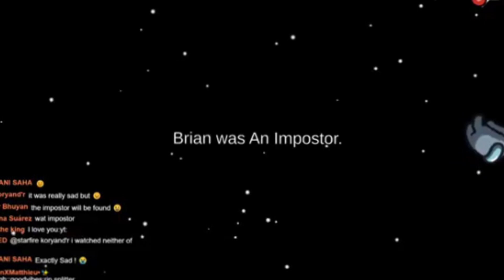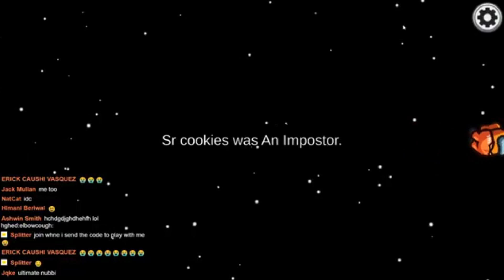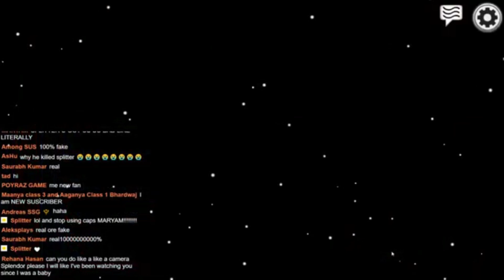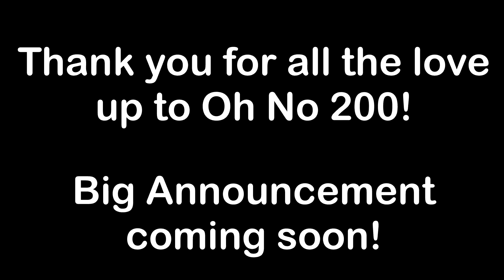Among Us - Oh No Oh No Oh No No No 200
Among Us bad timing moment making it more epic with oh no oh no oh no no no. Super funny among us moment where the imposter's mind is filled with oh no oh no oh no no no 200

▶ Thanks for checking out my among us video and I hope you liked it.

I am a Content Creator for EZ Esports!!!

❗ All the among us clips used in this video are mine ❗